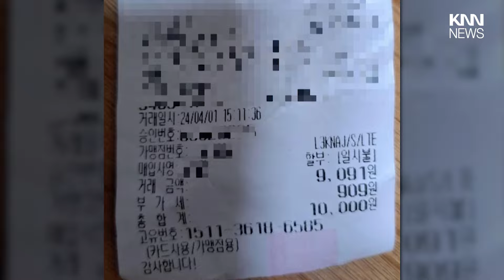벚꽃축제 제육덮밥 바가지 논란 / KNN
여의도 벚꽃축제서 판매하는 제육 덮밥이 가격 대비
부실한 모습에 바가지 논란이 일고 있습니다

2일 한 온라인 커뮤니티에는 '여의도 벚꽃축제 푸드존에서
시킨 제육 덮밥'이라는 제목의 글이 올라왔는데요.